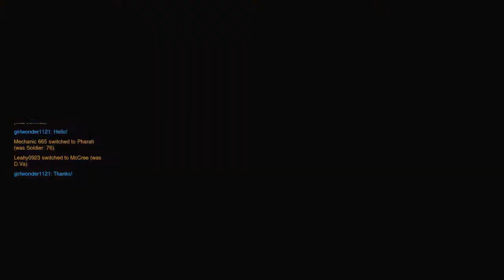overwatch With friends Reputation update! ep.5